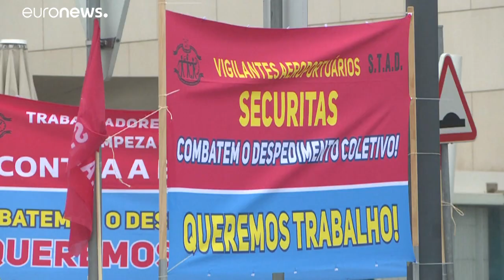Parlamento sem voto no plano de reestruturação da TAP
António Costa rejeita decidir futuro da Transportadora Aérea de Portugal na Assembleia da República, sublinhando ser responsabilidade apenas do executivo. Na oposição já se admite inclusive a liquidação da empresa